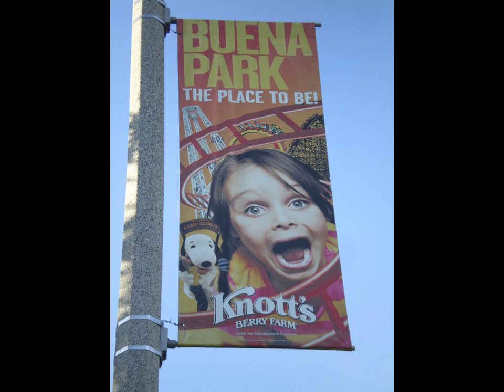LA2010.mov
I had a great trip to Cali. I made a quicktime movie of some of the photos from my trip.